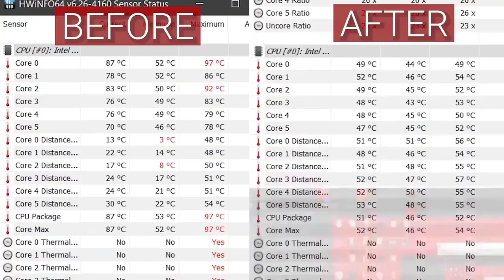Thermal Throttling : Explained - Pcdoc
Hi Soldiers..👋🏻👋🏻
This is A2D Soldier's Channel.
If You Want any Doubt, Join Discord Server and Clear it.
Timestamp:
15:57